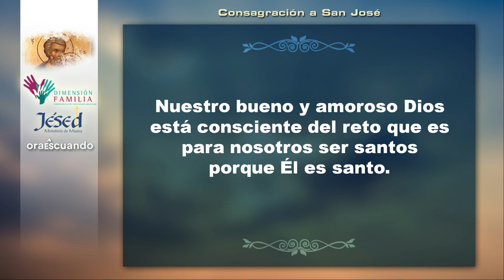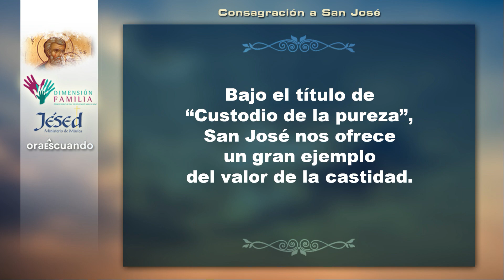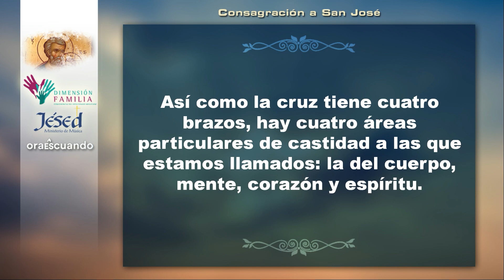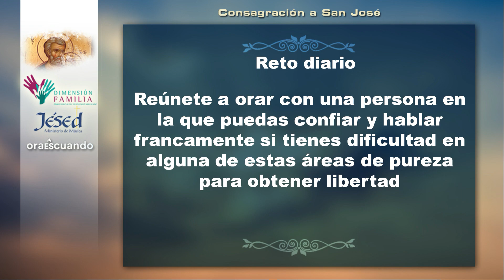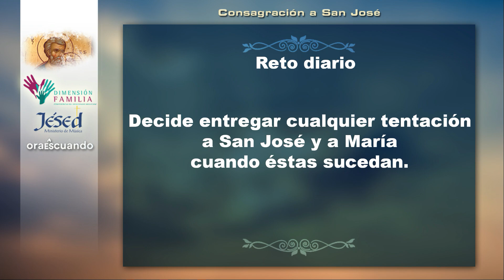Consagración a San José | Día 18 | Jésed